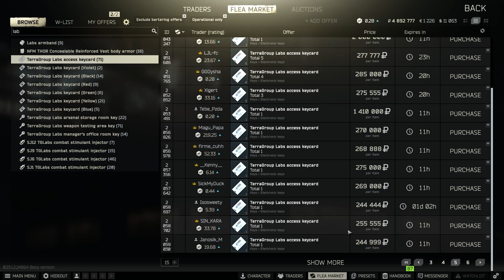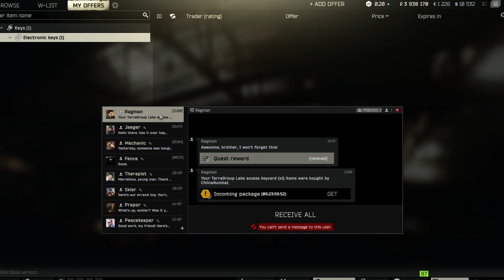Survivalist Path Zhivchik + Flea Market finally unlocked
In todays episode we are completing Survivalist path Zhivchik for Jaeger and getting the Flea Market unlocked. Going on woods to get seriously dehydrated. Also smashing an easy daily task. Late wipe Tarkov continues to get crazy, next wipe confirmed August 2023.